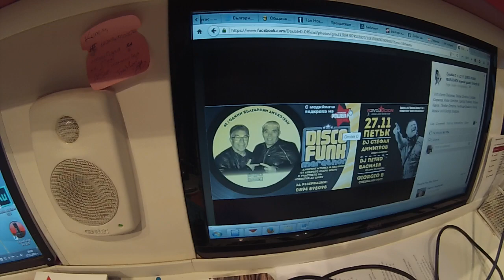Disco Funk Marathon 27 11 2015 Power FM Live part 3